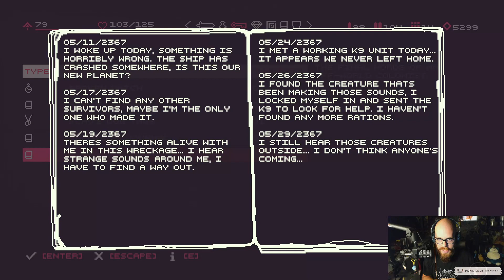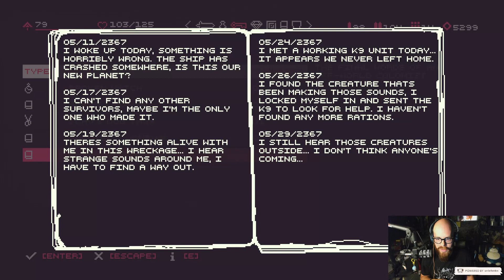Failing at pixilated dark souls. / Return Ep 2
This game is is just amazing.

We just teamed up with @lofigirl! Most of the music you hear is from them so check out this link to listen to their 24hr radio station!

Keep up with the BRONZE BEARD!!